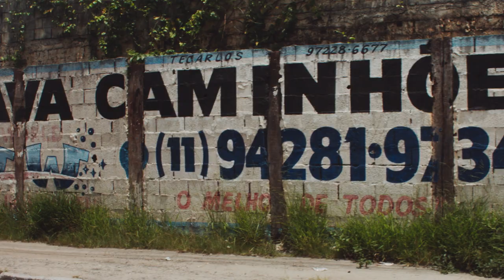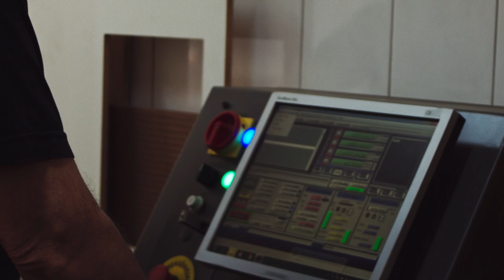MILLING A CINEMA CAMERA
Shot in RAW using a Canon T4i and Magic Lantern.

Still figuring out the hack but the vid turned out ok...

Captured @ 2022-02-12